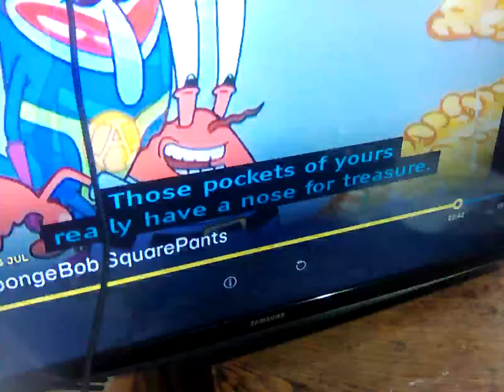27 July 2024